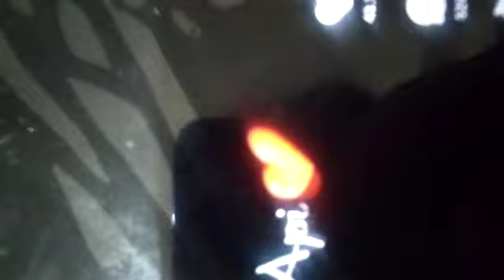cute video trending shorts ##@